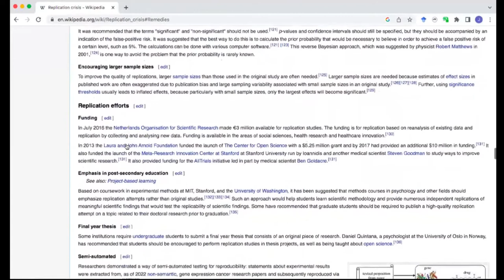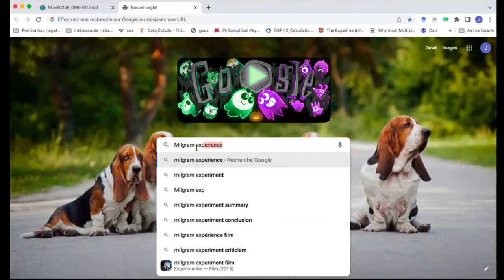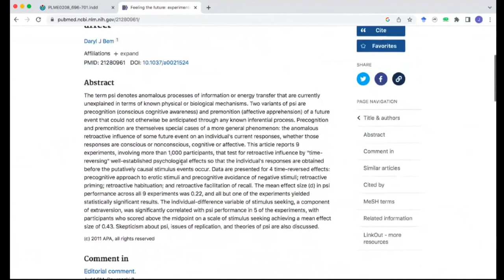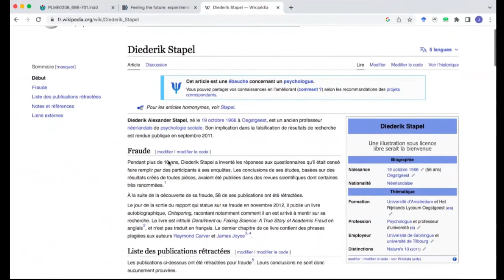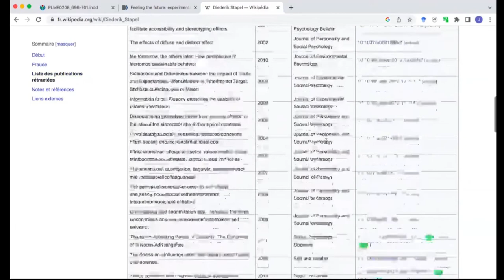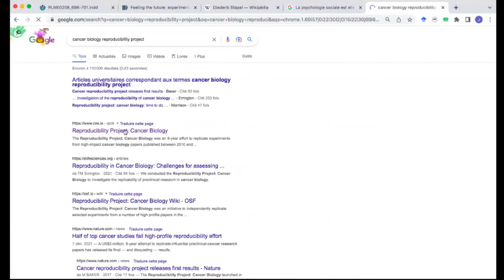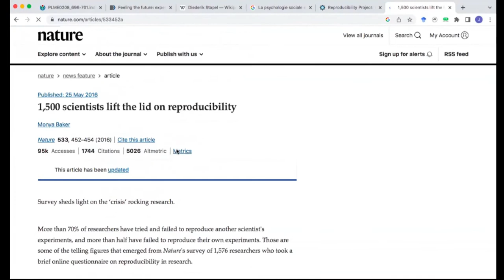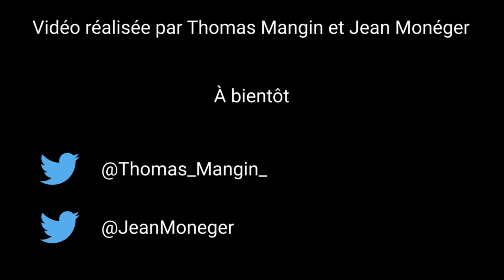2011 : L'annus horribilis de la psychologie. [ La crise de la réplica-quoi ? - TmS - Partie 1 ]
Dans ce premier épisode de Talking (meta) Sciences, Jean présente la notion de crise de la réplication en remontant à l'annus horribilis de la psychologie sociale : 2011.

En 2011, les scientifiques sont confrontés au fait que la littérature scientifique contient d'une part des choses qui ne sont pas crédibles et pourtant démontrée, et d'autre part des choses qui sont crédibles mais qui reposent en réalité sur de la fraude. Mais la crise de la réplication, ce n'est pas seulement de la méfiance et de l'inquiétude : c'est une baisse de confiance en la littérature qui se base sur l'évaluation de la réplicabilité de corpus d'études d'une discipline.

Sources :

Open Science Collaboration (2015). Estimating the reproducibility of psychological science. Science, 349(6251).

Klein, R. A., Ratliff, K., Vianello, M., Adams Jr, R. B., Bahník, Š., Bernstein, M., ... & Nosek, B. A. (2022). Investigating variation in replicability: A “many labs” replication project.

Klein, R. A., Vianello, M., Hasselman, F., Adams, B. G., Adams Jr, R. B., Alper, S., ... & Sowden, W. (2018). Many Labs 2: Investigating variation in replicability across samples and settings. Advances in Methods and Practices in Psychological Science, 1(4), 443-490.

Ebersole, C. R., Atherton, O. E., Belanger, A. L., Skulborstad, H. M., Allen, J. M., Banks, J. B., ... & Nosek, B. A. (2016). Many Labs 3: Evaluating participant pool quality across the academic semester via replication. Journal of Experimental Social Psychology, 67, 68-82.

Klein, R. A., Cook, C. L., Ebersole, C. R., Vitiello, C., Nosek, B. A., Hilgard, J., ... & Ratliff, K. A. (2022). Many Labs 4: Failure to replicate mortality salience effect with and without original author involvement. Collabra: Psychology, 8(1), 35271.

Camerer, C. F., Dreber, A., Holzmeister, F., Ho, T. H., Huber, J., Johannesson, M., ... & Wu, H. (2018). Evaluating the replicability of social science experiments in Nature and Science between 2010 and 2015. Nature Human Behaviour, 2(9), 637-644.

Macleod, M. R., Michie, S., Roberts, I., Dirnagl, U., Chalmers, I., Ioannidis, J. P., ... & Glasziou, P. (2014). Biomedical research: increasing value, reducing waste. The Lancet, 383(9912), 101-104.

Gundersen, O. E., & Kjensmo, S. (2018, April). State of the art: Reproducibility in artificial intelligence. In Proceedings of the AAAI Conference on Artificial Intelligence (Vol. 32, No. 1).

Ressources additionnelles :

Wagenmakers, E. J., Wetzels, R., Borsboom, D., & van der Maas, H. L. (2011). Why psychologists must change the way they analyze their data: the case of psi: comment on Bem (2011). Journal of personality and social psychology, 100(3), 426–432.

Réponse de Bem :
Bem, D. J., Utts, J., & Johnson, W. O. (2011). Must psychologists change the way they analyze their data?. Journal of personality and social psychology, 101(4), 716–719.

Réponse à la réponse :
Wagenmakers, E., Wetzels, R., Borsboom, D., Kievit, R.A., & van der Maas, H.L. (2018). Yes, Psychologists Must Change the Way They Analyze Their Data: Clarifications for Bem, Utts, and Johnson (2011).

Echecs de réplication de Bem :
Ritchie SJ, Wiseman R, French CC (2012) Failing the Future: Three Unsuccessful Attempts to Replicate Bem's ‘Retroactive Facilitation of Recall’ Effect. PLoS ONE 7(3): e33423.

Muhmenthaler, M. C., Dubravac, M., & Meier, B. (2022). The future failed: No evidence for precognition in a large scale replication attempt of Bem (2011). Psychology of Consciousness: Theory, Research, and Practice.

Galak, J., LeBoeuf, R. A., Nelson, L. D., & Simmons, J. P. (2012). Correcting the past: Failures to replicate psi. Journal of personality and social psychology, 103(6), 933.

Robinson, E. (2011). Not feeling the future: A failed replication of retroactive facilitation of memory recall. Journal of the Society for Psychical Research, 75(904).

Voix et vidéo de Jean
Montage de Thomas